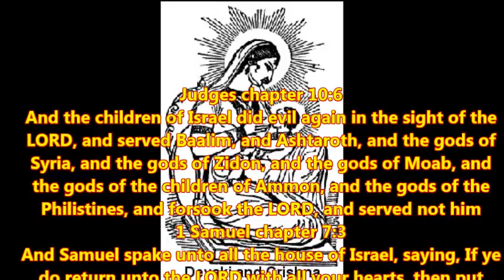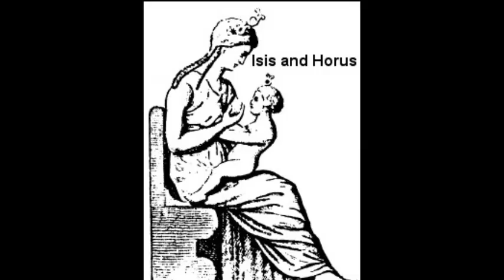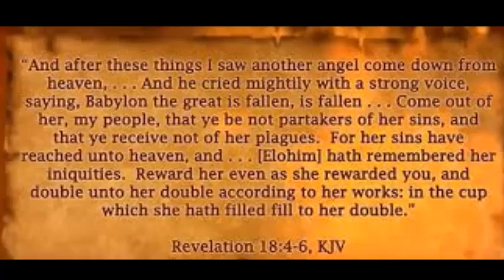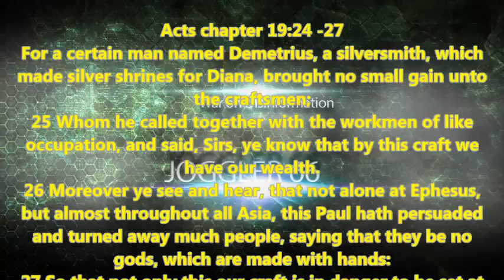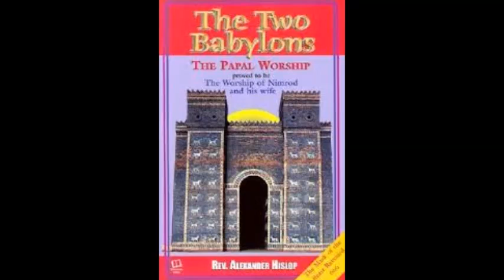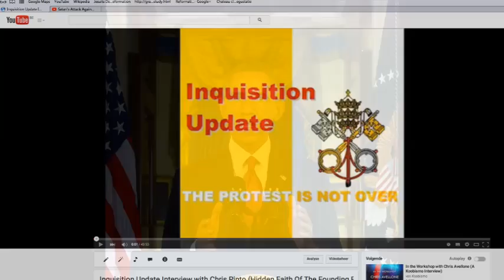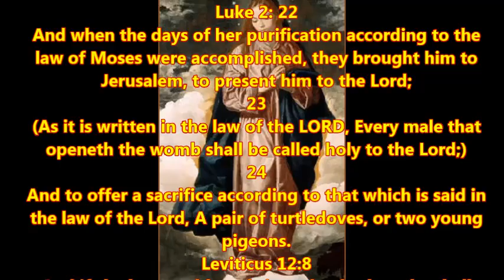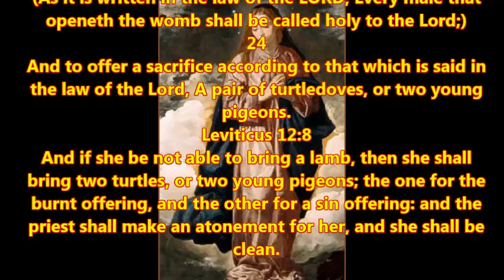"Mother & Child Worship" - Babylon Mystery Religion Chapter 2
Book read by joggler66 of the book from Author Ralph Woodrow.
The book contains 21 Chapters that explain the Mystery Babylon Religion and will give you a chance to lift the veil of the Mystery. Symbols became the language of the freemasons after the tower of BAB EL (port to god) was destroyed by the GOD of the bible. That way 'they' still had their ONE language and these symbols were and are used through the ages until today.